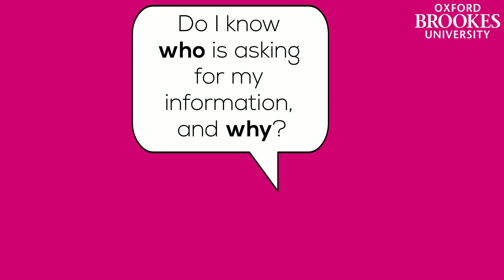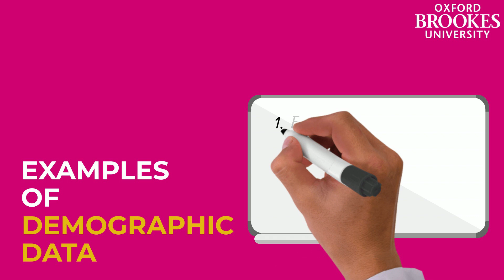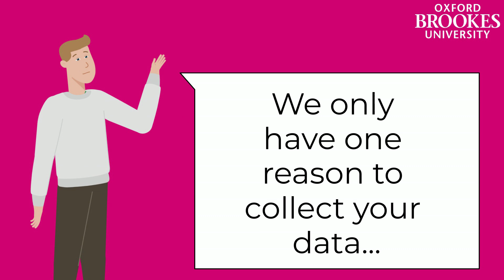Sharing your personal data